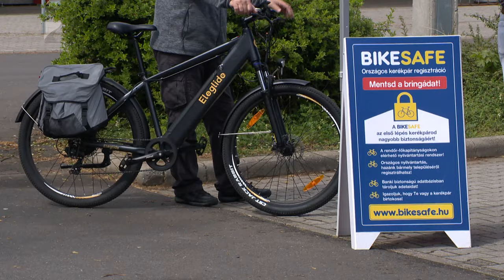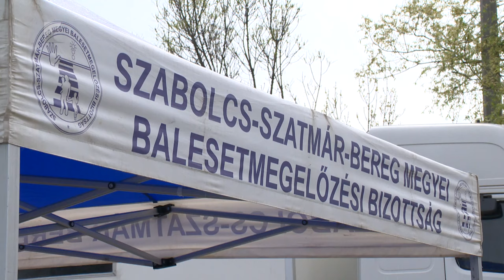Fő a biztonság!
Harminc gépkocsit és közel hatvan kerékpárt vizsgáltak át a szakemberek szombaton Nyíregyházán egy téli-tavaszi átállást segítő közlekedésbiztonsági akció keretében. A Szabolcs-Szatmár- Bereg Vármegyei Rendőr-főkapitányság és a vármegyei Kormányhivatal közös rendezvényén regisztrálták a Bike Safe kerékpárokat is.